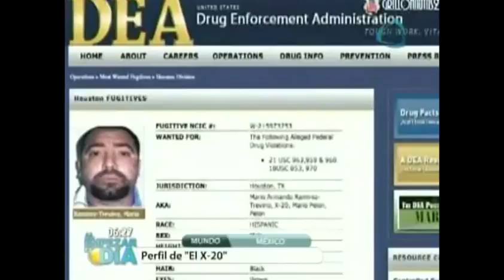¿Quién es Mario Armando Ramíerez Treviño "El Pelón"?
Te presentamos más sobre la detención detención del jefe del cartel del Golfo, el x-20, un o de los narcotraficantes más buscados por México y la DEA.